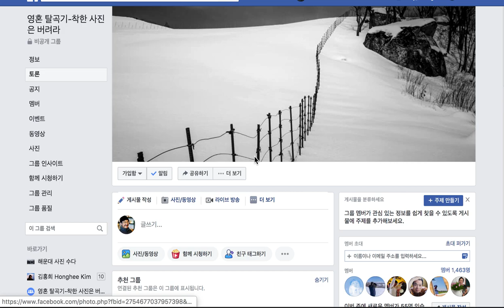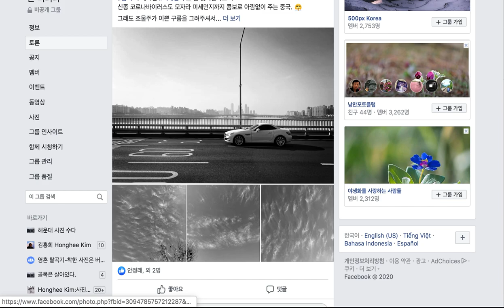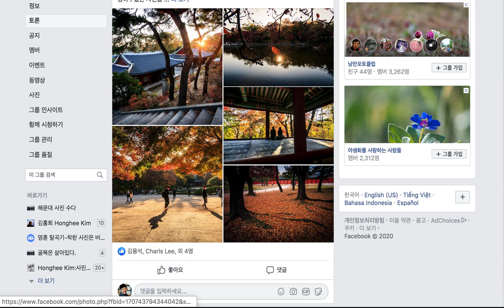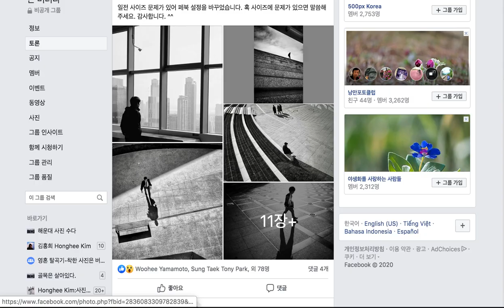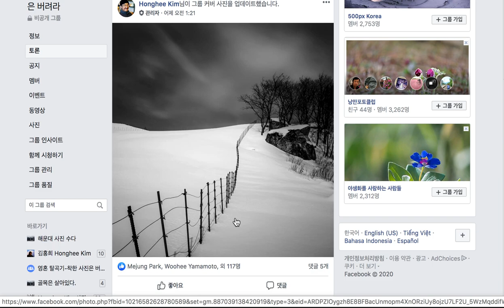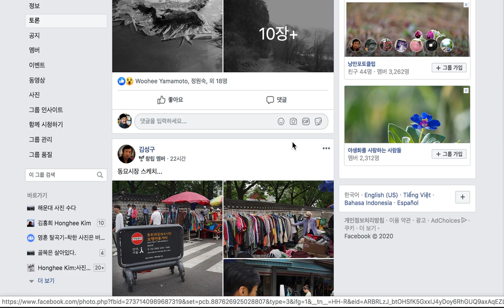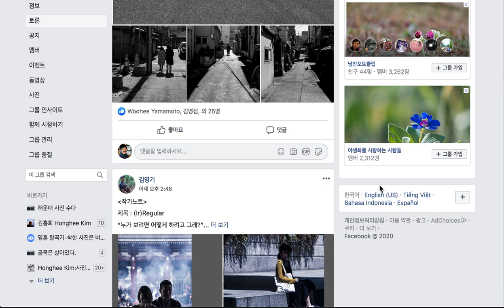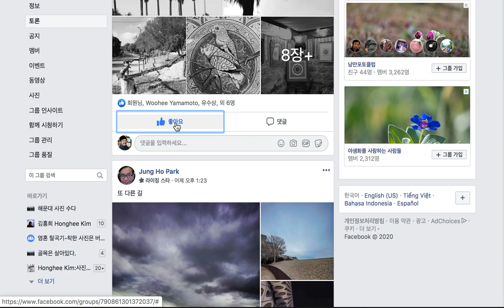10-18.자신의 시각으로 찍어라/착한 사진은 버려라